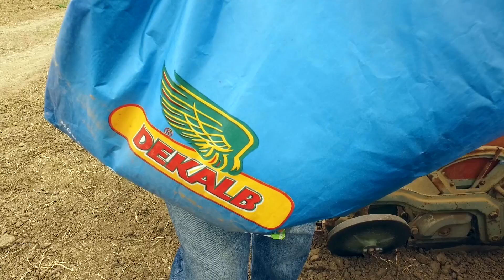Zadovoljstvo korisnika DEKALB kukuruzom - U nasem ataru 673